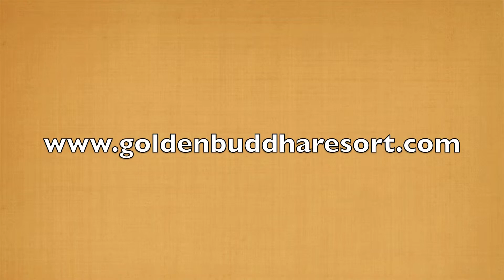Eco Resort Thailand: Monkey at Golden Buddha Beach Resort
Monkeys at one of Thailand's top eco resorts.

Macaque Monkey at Golden Buddha Beach, Koh Phra Thong.